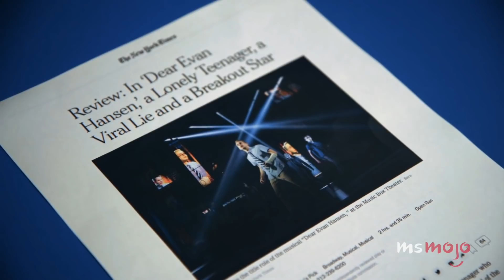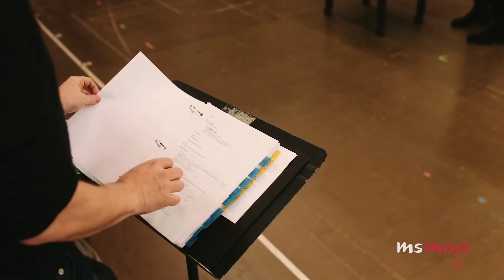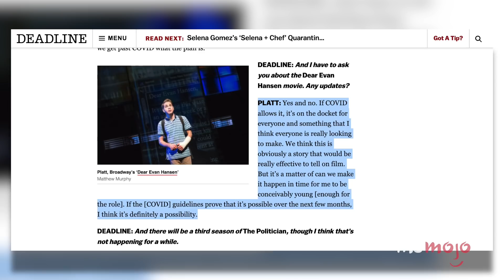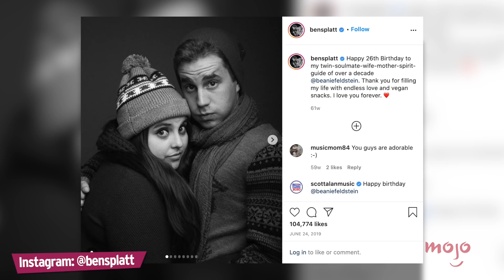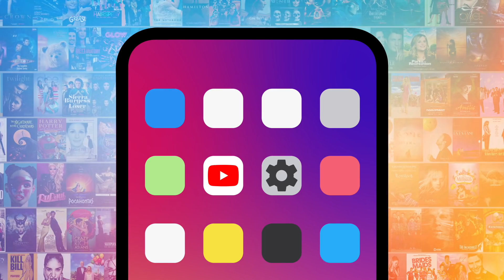Everything We Know About the Dear Evan Hansen Movie So Far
This is everything we know about the "Dear Evan Hansen" movie so far. Our video includes the cast, director, writer, and more! Are YOU excited for the "Dear Evan Hansen" movie?